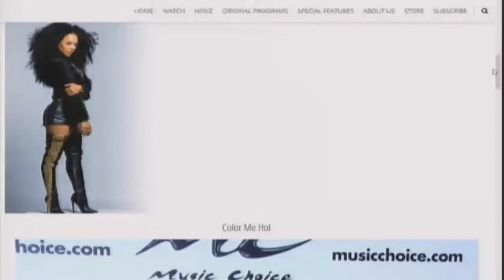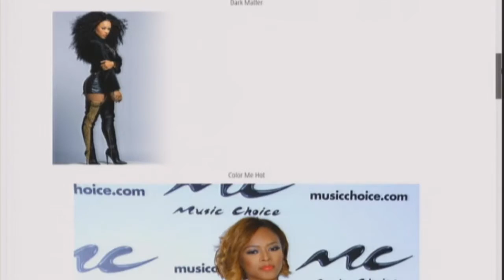HOtt PiXX by Vic: Is Serayah McNeill A "Bad Ass Diva" Or Does A "Superhero Cometh" (04-18-16)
Vic has titled this episode "The Empire Of Serayah McNeill", but the question he poses is whether she is a "bad ass diva" or is this "superhero cometh"? You decide :)